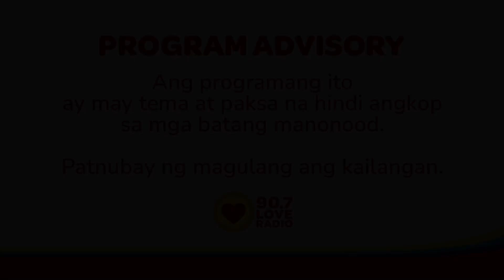IIWAN KO NA LANG BA SILA? - Byaheng Confused ni Claire (June 13, 2023) | Love Radio Manila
Dahil sa hindi niya magawang mahalin ang kanyang partner sa ngayon, gusto ng ating Kabisyo na si Claire na iwanan na siya kasama ang kanyang anak.

Byahe
9pm-12mn